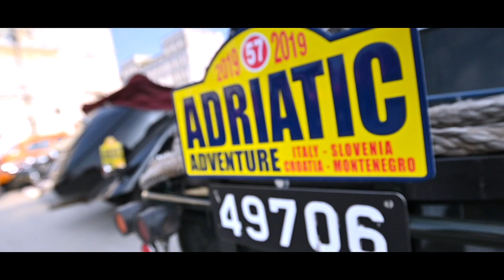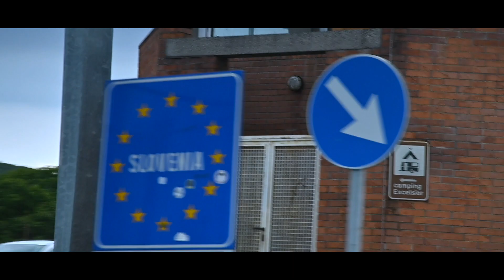Adriatic Adventure 2019 - Part One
55 cars started the Adriatic Adventure from the historic Piazza Unita d’Italia in Trieste, a truly wonderful mix of vintage and classic rally machines which put a smile on the face of HERO Group Managing Director Patrick Burke. After he had flagged each crew off the line for their 12 day adventure he explained why he was so happy.